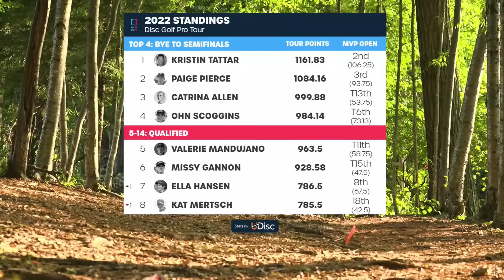Final Round Highlights, FPO | MVP Open at Maple Hill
Check out highlights from the final round of the 2022 MVP Open at Maple Hill!

Please note that this is a condensed highlight and not intended to be shot-by-shot coverage.

For shot by shot coverage from the MVP Open at Maple Hill, tune into @JomezPro, @GoThrowDiscGolf, and  @GatekeeperMedia

Statement on Transgender Athletes & Community Guidelines

Please review the Disc Golf Pro Tour community guidelines These guidelines are in effect for all comments on this video. Failure to comply with these guidelines may result in restriction or removal from the comments section. If a comment is deleted, it is because it is not compliant with our guidelines. The deletion of comments should be taken by the author as a warning. More than one instance of non-compliance can result in having commenting privileges revoked.